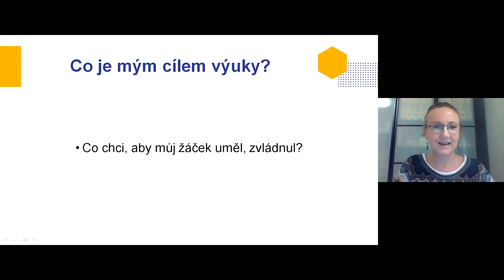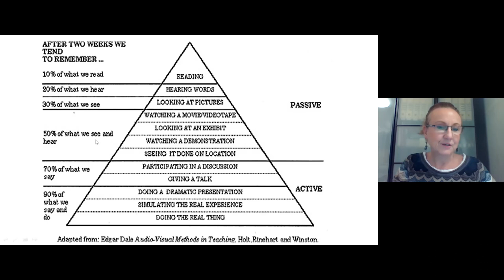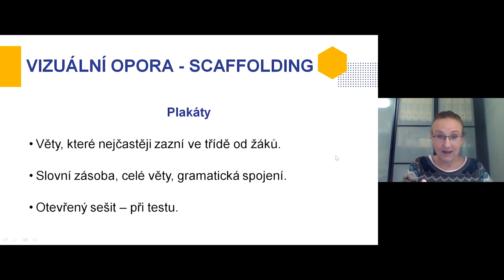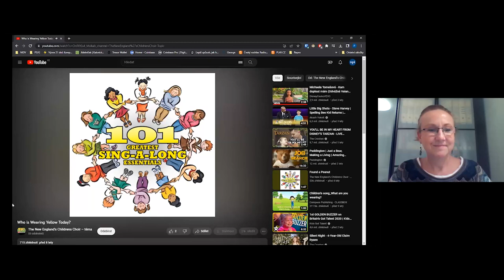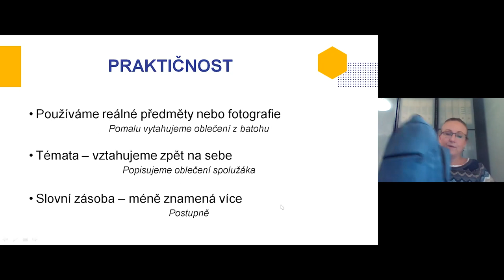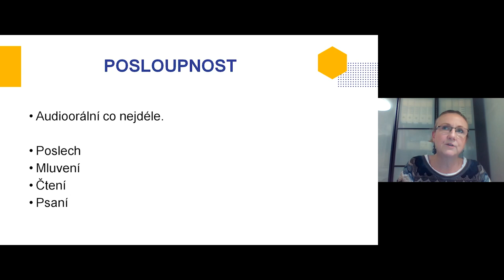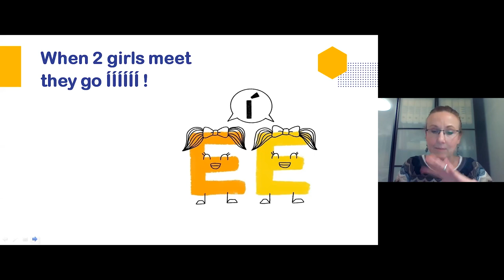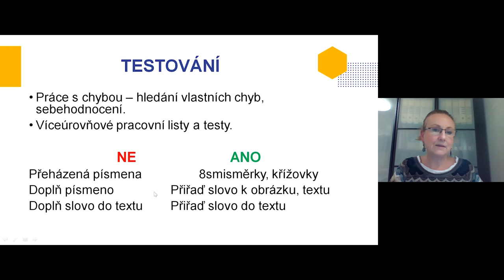CiJ - Angličtina pro všechny - M. Skořepová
Lektorka: MAppLing. Monika Skořepová

Webinář nabídne tipy z praxe do výuky angličtiny, které usnadní výuku cizího jazyka dětem s poruchami učení. Zaměříme se na audio orální výuku, přechod na čtení, přechod na psaní v Aj, práci ve skupinách, využití asistenta, testování a známkování dětí.